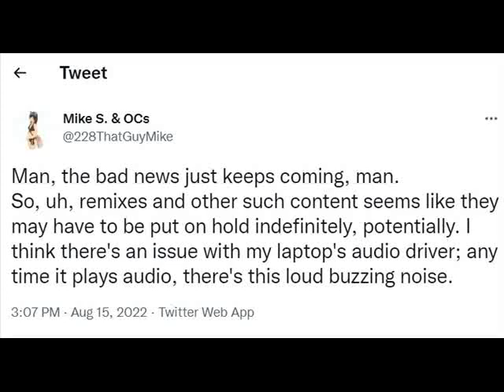Bad news regarding future content on my channels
Even making this update was a mess; WMM kept crashing whenever I did the original takes for this video.